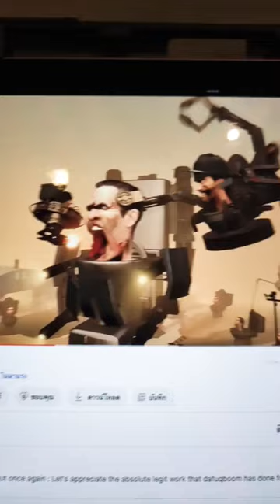4 กันยายน ค.ศ. 2023